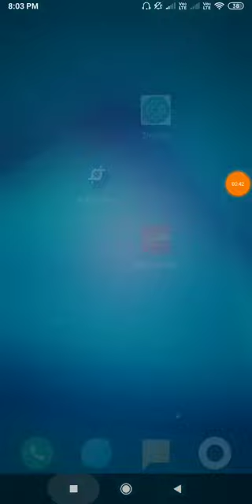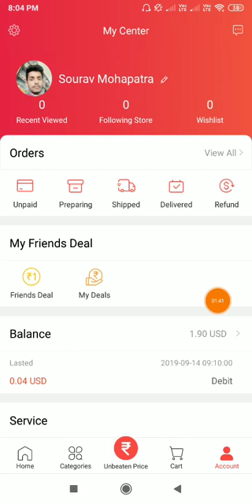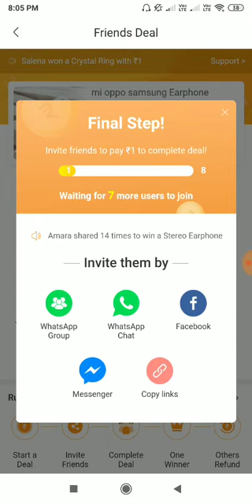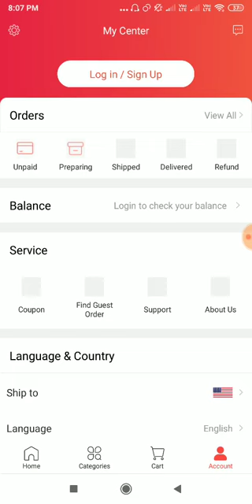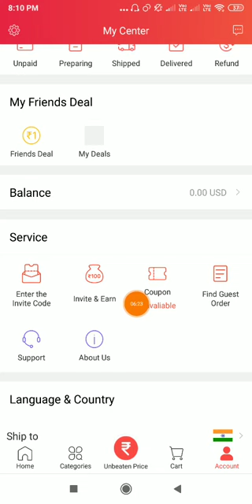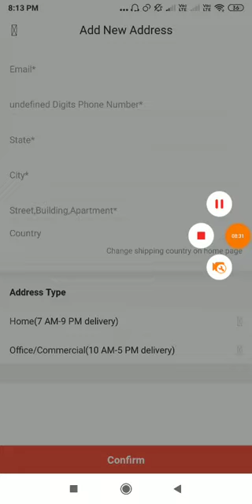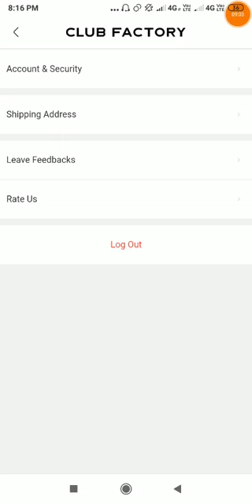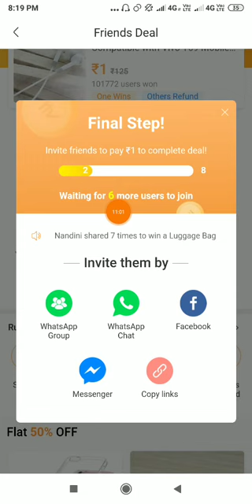club factory unlimited free 1rs shopping !! unlimited refer+otp tricks !! unlimited product free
PRO ONLINE SCRIPT
Daily Free Recharge, Internet & Earning Money Online Tips & Tricks 🤗

☺️👍 Pin To Top (This Telegram Channel For Instant Notification)

💐 Regards :: Help Machine😍
clubfactoryunlimitedfree1rsshopping !! unlimited refer+otp tricks !! unlimited product free